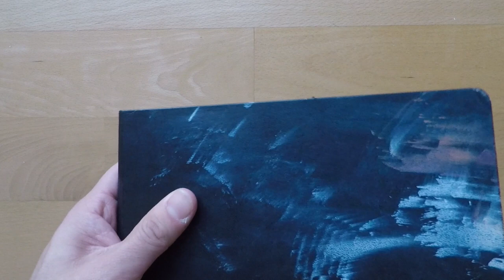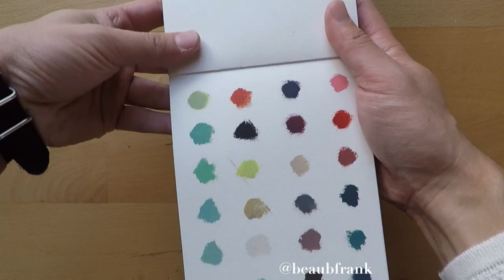Moleskine Sketchbook - Beau Bernier Frank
Here's my moleskine sketchbook of watercolors, some pencil drawings and ink sketches from 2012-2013.

I own no rights to the song used in video: Mesita - Somewhere Else